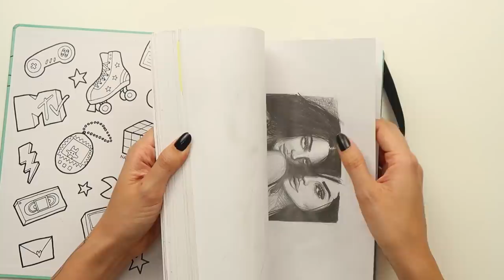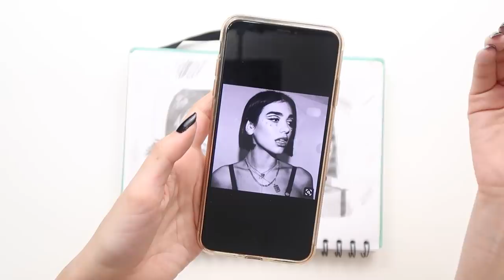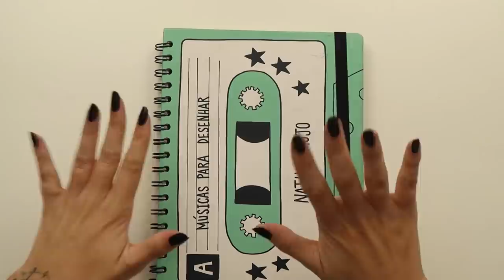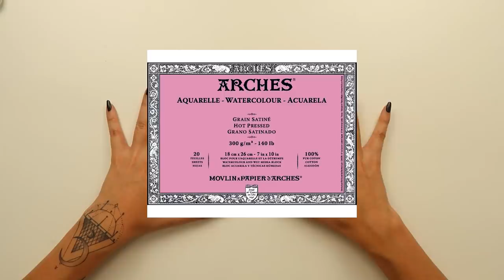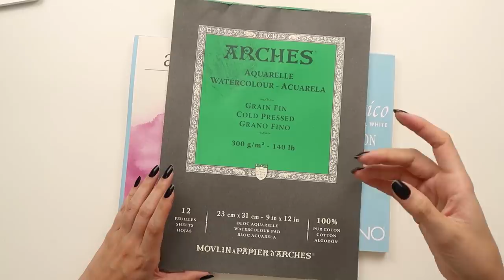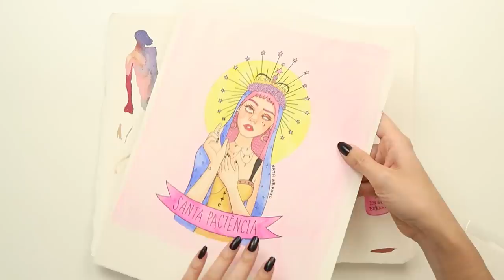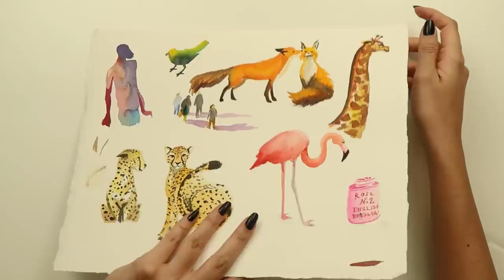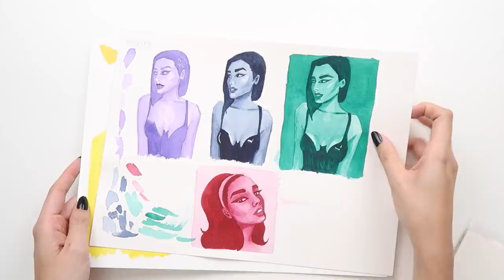o que eu aprendi na aula de pintura afinal??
Já que eu falo pouco sobre a aula de pintura que eu faço na @quantaacademiadeartes, resolvi gravar um vídeo só sobre ela kkkk

♡ MEU LIVRO "Eu acho que você é meio doido, sim"

♡ EDIÇÃO
Lucas Carvalho